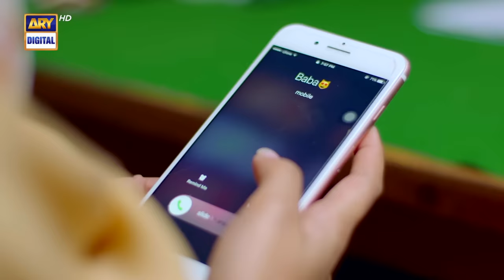Qurban Episode 5 | Bilal Abbas | Iqra Aziz | ARY Digital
Cast:

Umair Rana,
Shamim Hilali,